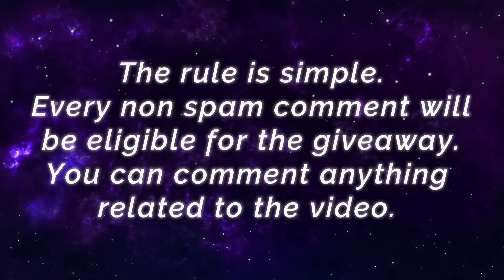Corrosion Karrie Super Meta Build [ Top Global Karrie ] F ｙｘｉｅ࿐ - Mobile Legends Gameplay And Build.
Corrosion Karrie Super Meta Build [ Top Global Karrie ] F ｙｘｉｅ࿐ - Mobile Legends Top Global Rank & Pro Player Gameplay And Build.

Player                 : F ｙｘｉｅ࿐
Squad                 : -
Emblem             : Custom Assassin Emblem (Agility, Invasion, Killing Spree)
Build                   : Warrior Boots, Corrosion Scythe, Demon Hunter Sword, Golden Staff, Radiant Armor, Windtalker.